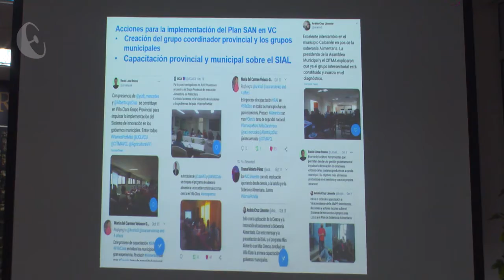Realizan balance del Polo Científico de Villa Clara.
El Polo Científico Productivo de Villa Clara realizó el balance de su actividad durante el año 2020. En el análisis se llamó a aplicar con celeridad los resultados investigativos propios del territorio y a usar la innovación tecnológica como herramienta del desarrollo.